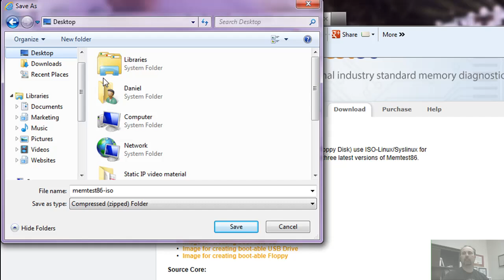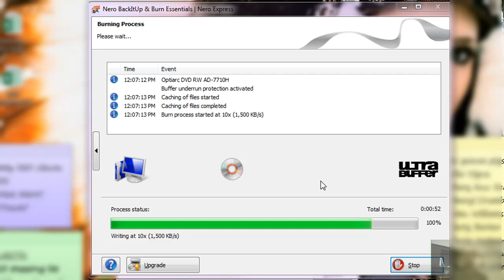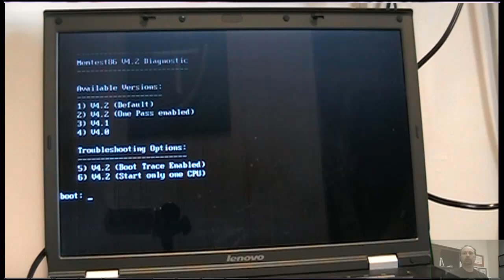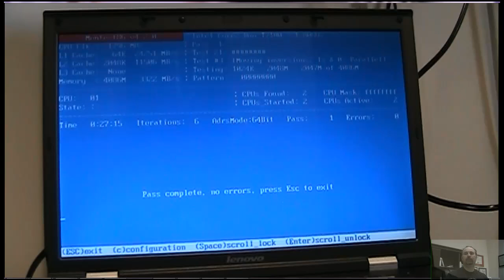How to test your computer memory with MemTest86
CHAPTERS
0:00 Getting the software
0:52 Burning the CD
1:57 Boot from CD
2:40 Understanding results